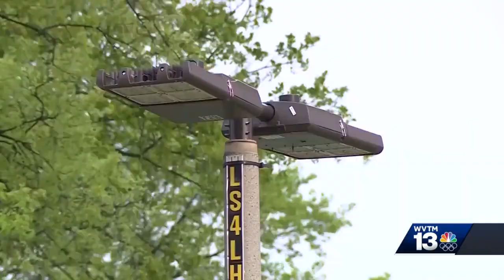First weekend in Birmingham with no curfew at city parks